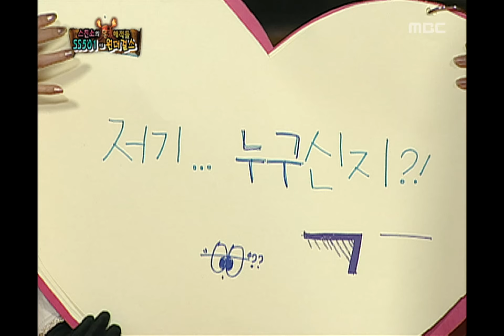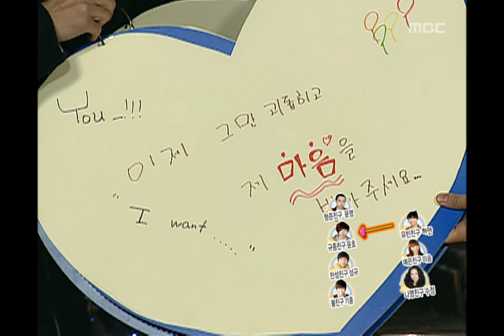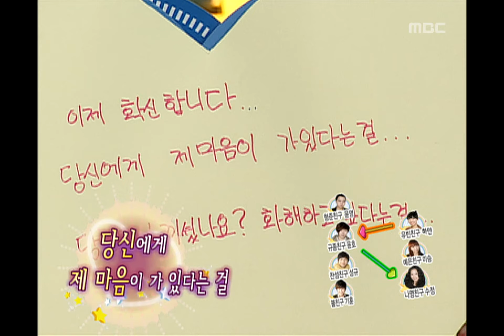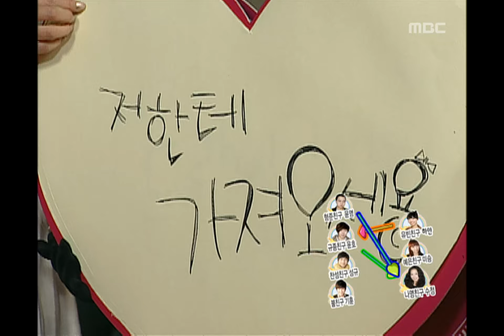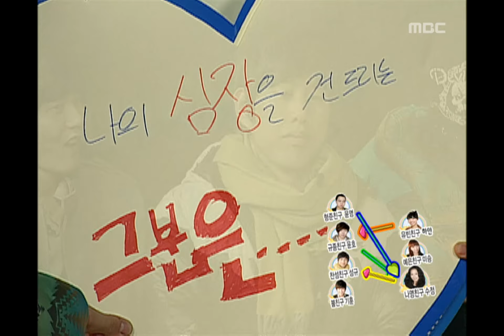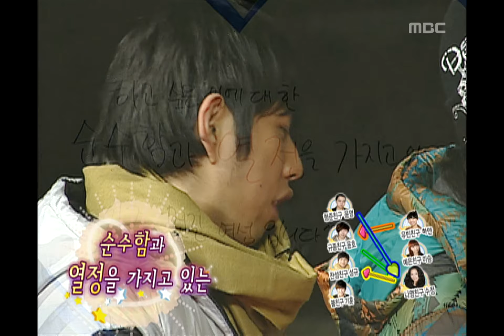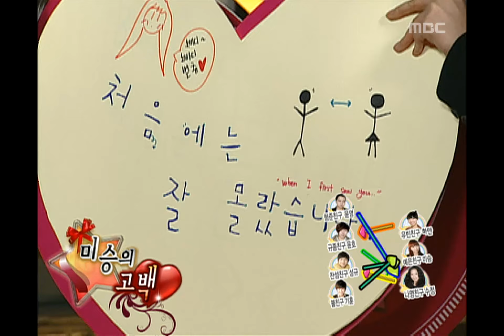Introduce the Star's Friend, SS501, Wonder Girls, 2PM, #06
Introduce the Star's Friend(스타의 친구를 소개합니다), 26회, EP26, 2008/12/06, MBC TV, Republic of Korea

[최종 결정]